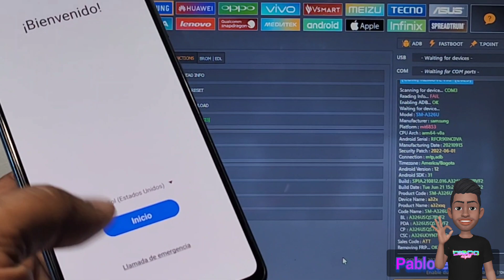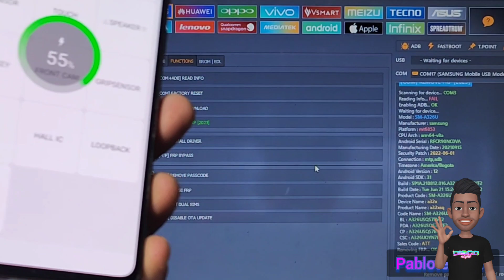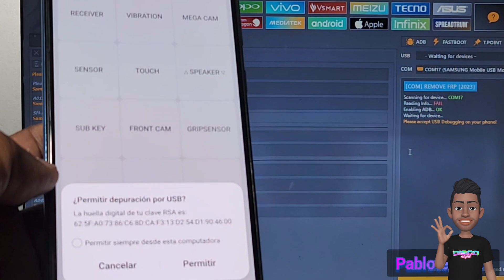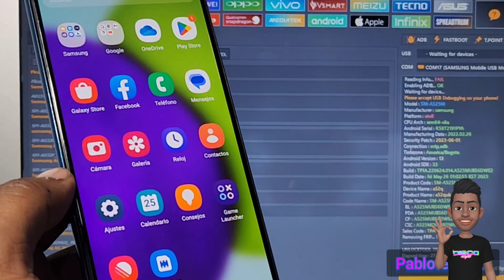Frp eliminar cuenta Google todos los Samsung con Android 13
Frp 2023 nuevo método actualizado compatible con último parche de seguridad solución de no compatibilidad con modelos nuevos parte de seguridad nuevos 2023 solución para samsung series S series A de última generación todos los modelos

link programa en comentarios 👇 😉